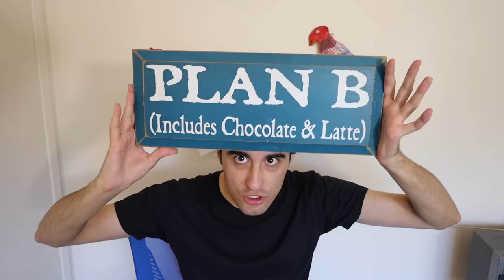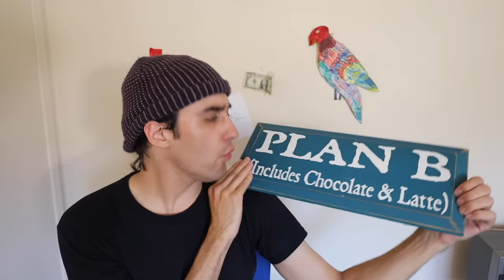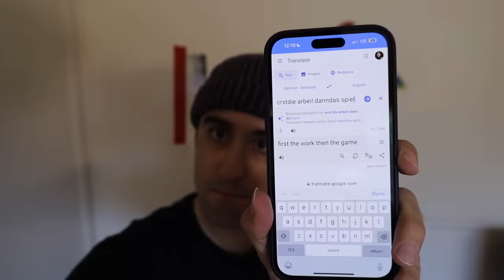thrift store haul (2023)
get a cameo from me if u want (please order through web and not the app)

I hope you like this one I had fun doing another thrift store haul. what's up? I'm serious..